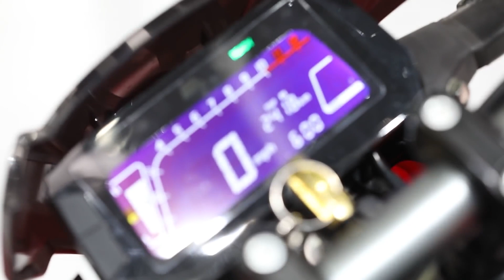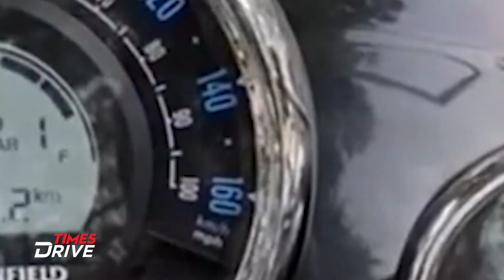TVS Zeppelin, Royal Enfield 650 cruiser and more | Upcoming motorcycles in 2021 | Times Drive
India is one of the largest markets for motorcycles in the world. Even during the times of the sales slump, there was a considerable demand for bikes, which is why we witnessed several new motorcycles hitting the market, especially in the last few months. Admittedly, most bike launches this year were BS6 iterations of existing models. However, the next year is expected to be full of surprises for motorcycle lovers as a lot of new models will go on sale in the country. The bikes getting launched in India next year will range from mass-market options to premium motorcycles. Let's take a look at some of the motorcycles that will be launched in India next year.